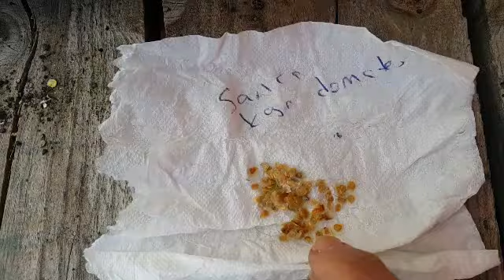Tohumları Çimlendirdim /Biber, Domates Tohumu Nasıl Ekilir Nasıl Çimlendirilir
Domates ve Biber Tohumlarını Ektik Cimlendirmeye hazırladık